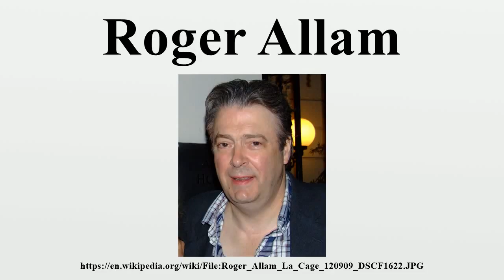Roger Allam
Roger Allam (born 26 October 1953) is an English actor, known primarily for his stage career, although he has performed in film, television and radio.He most famously played Inspector Javert in the original London production of the stage musical Les Misérables and Douglas Richardson in the award-winning radio series Cabin Pressure.

Image-Copyright-Info
Author-Info:   Sonnenuntergang

Image-Copyright-Info